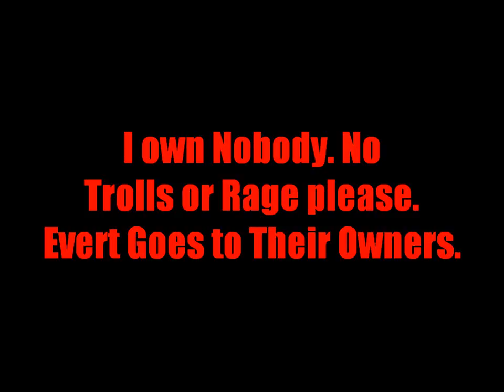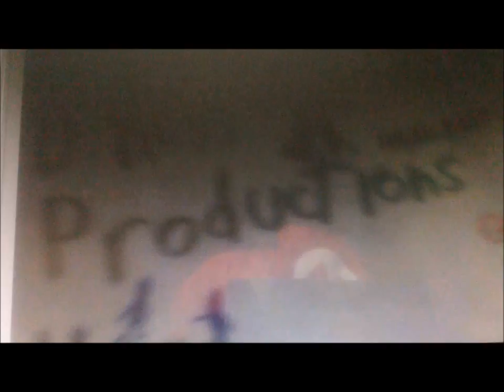D Kess Short: Meet The Godzilla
*Godzilla, Godzilla the atomic Beast, eating up trains for 1954 Feast. What is in that physic mind? We'll find out today!

*That's from my 2nd Grade Godzilla Poem.